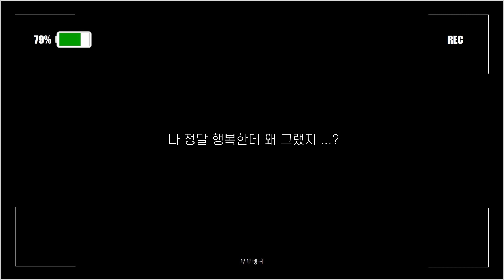육아브이로그 #9. 생후 5개월 아기엄마의 생일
안녕하세요 부부랭귀입니다.

엄마가 된 후 처음으로 맞이하는 생일
엄마와 이준이는 어떤 하루를 보냈을까요?
소소한 이준이네 일상, 오늘도 편안하게 봐주세요 :)

구독자 4000명 돌파 이벤트!

제품정보

개구리 장난감 – 오볼 개구리볼
거실 매트 – 파크론 퓨어소프트 1+1
아기띠 – 나옐 아기띠

(Babyshop 제품은 업체로부터 무상지원 받았음을 알립니다.)

음원출처